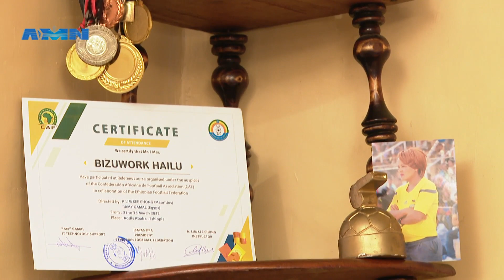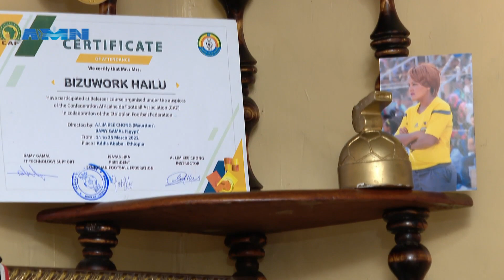ከዉጤታማዋ ዳኛ ብዙወርቅ ሃይሉ ጋር የተደረገ ቆይታ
አዲስ ሚዲያ ኔትዎርክ መስከረም 10/2016 ዓ.ም